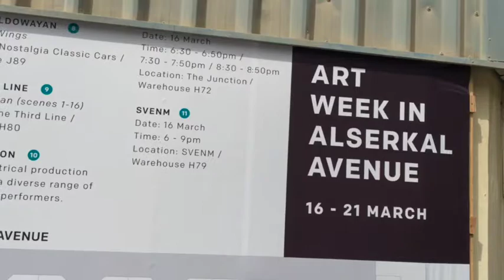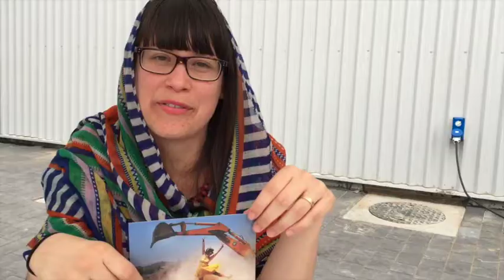Dubai Week, Issue 7: Cycle crazy, clash of the bands, a creative tour of Al Quoz and much more…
A look ahead at what's in the 7th issue of dubai week including a biking feature. A look at alserkal avenue expansion. The interview with pearl fm founders and a cover of hard rock battle of the bands